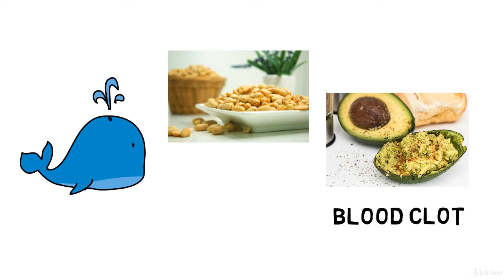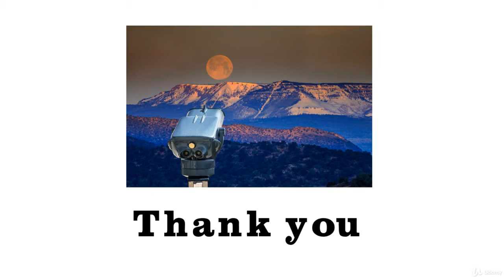Rapid Learning to Memorize anything : Foods to boost your memory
Rapid Learning to Memorize anything
Make 20x sharpen memory easily to become smarter